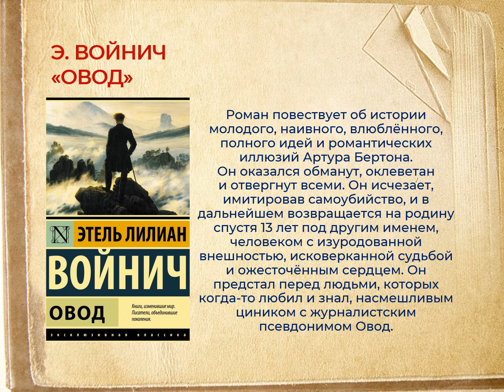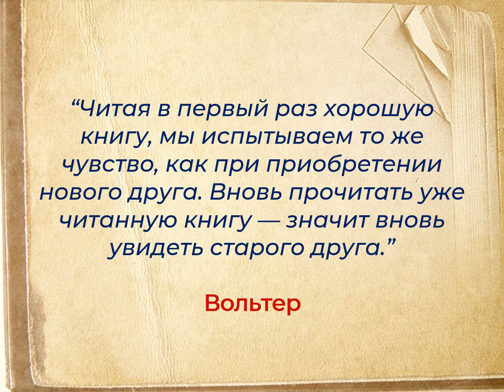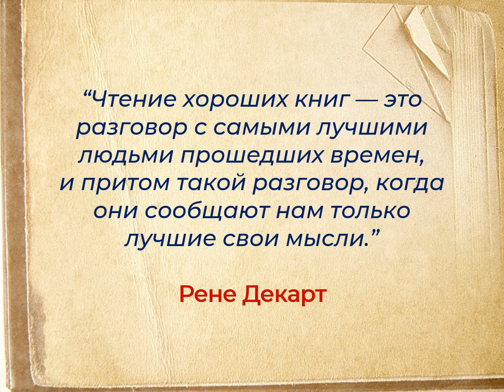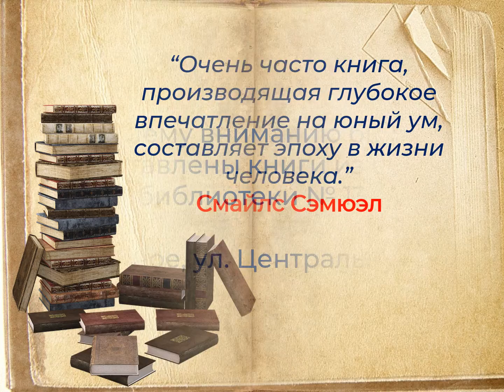"Очарование забытых книг" Виртуальная выставка 16+ Библиотека №13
В каждой библиотеке на полках наряду с востребованными новинками стоят проверенные временами издания, незаслуженно забытые в настоящее время. Казалось бы, все забыты – и авторы и их произведения... Но стоит достать с полки старую книжку, и вспоминаются события давно минувших дней. Это книги, которые несколько лет назад активно удерживали читательский интерес, а сейчас оказались в несправедливом забвении. Это настоящие бестселлеры прошлых лет, которые будут интересны и современному читателю. Пусть эти книги написаны давно и повествуют о другой исторической эпохе, но со временем они не утратили своих художественных и нравственных качеств, и читать их по-прежнему интересно и нужно.